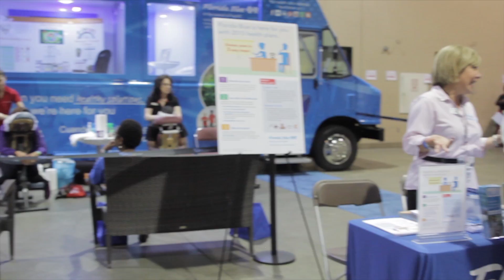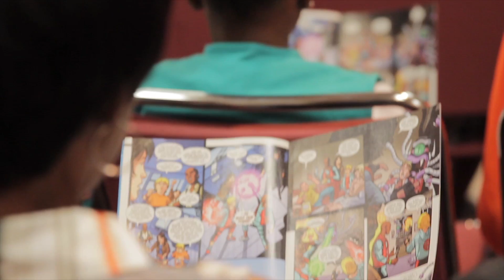Black Expo 2014